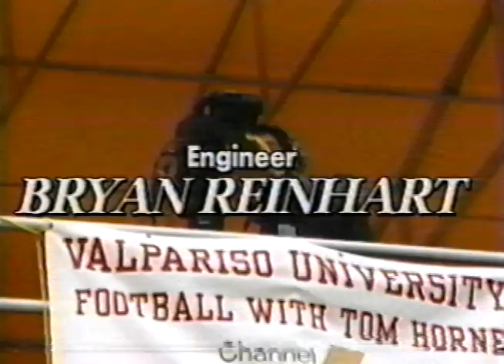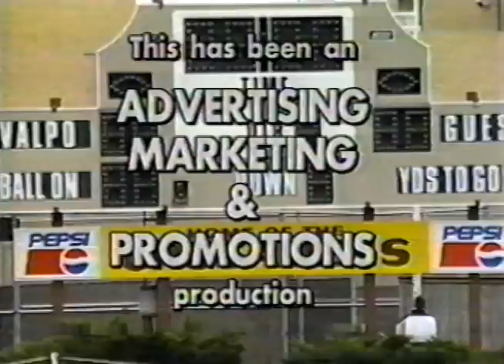Valparaiso University Football October 14,1995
VS Drake University